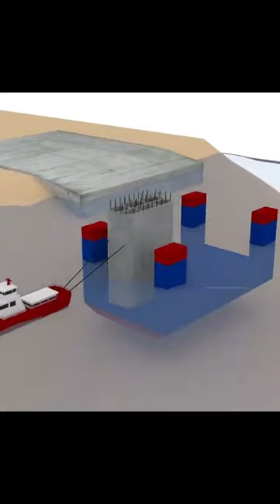Ever wonder how underwater bridge piers are built?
"Ever wonder how underwater bridge piers are built? 🌊 Let's dive into the fascinating world of underwater construction in today's YouTube Shorts! 🚧